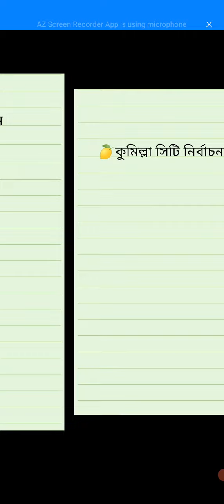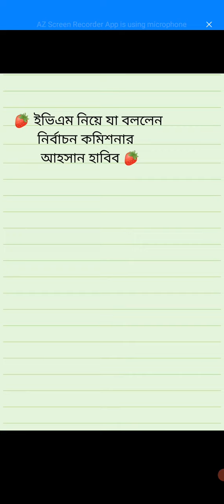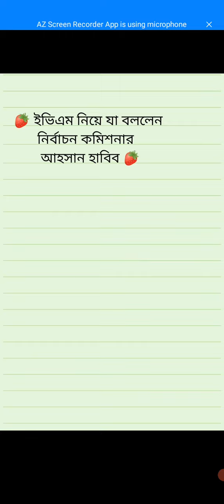ইভিএম ভোটে সমস্যা যেখানে –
কুমিল্লা সিটি করপোরেশন নির্বাচন ২০২২। ১৫ জুন  ২০২২। আজকের আলোচনা – "ইভিএম ভোটে সমস্যা যেখানে।"